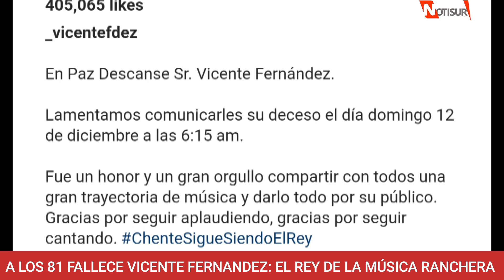A los 81 años fallece Vicente Fernandez, el Rey de la música ranchera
Vicente Fernandez.